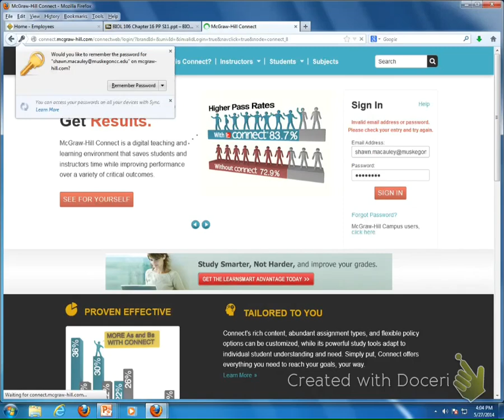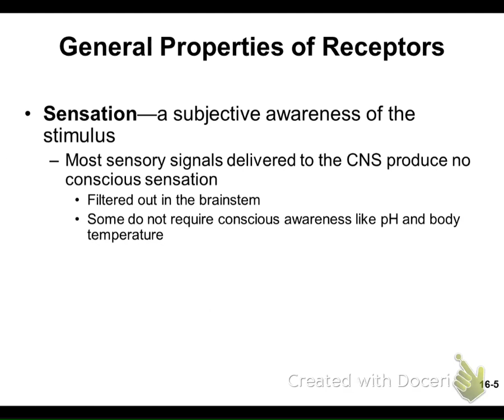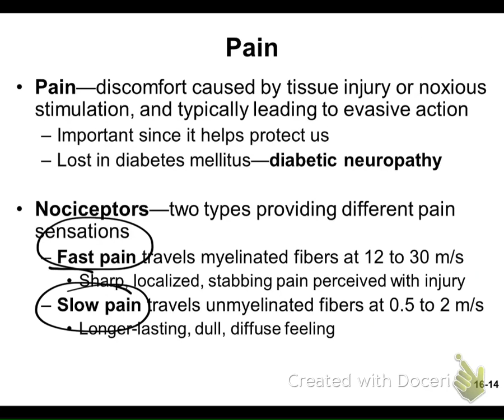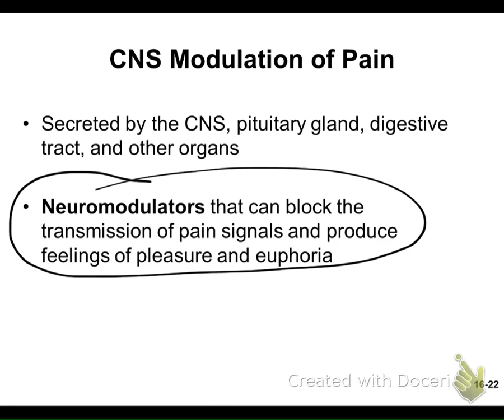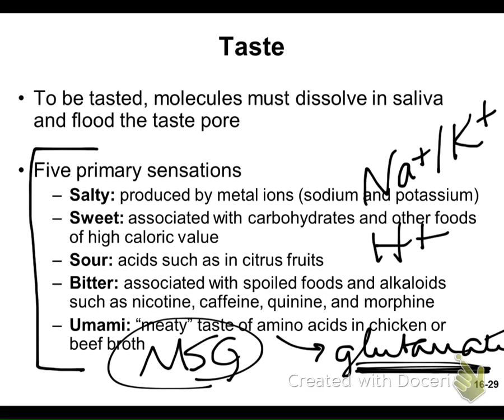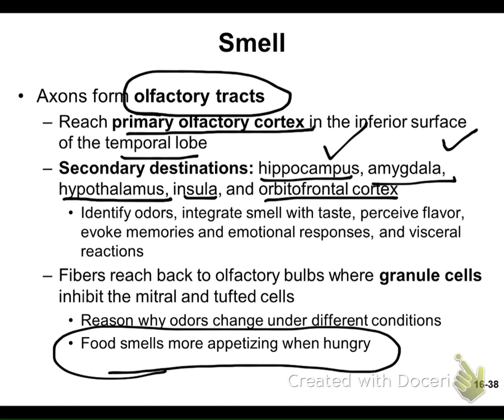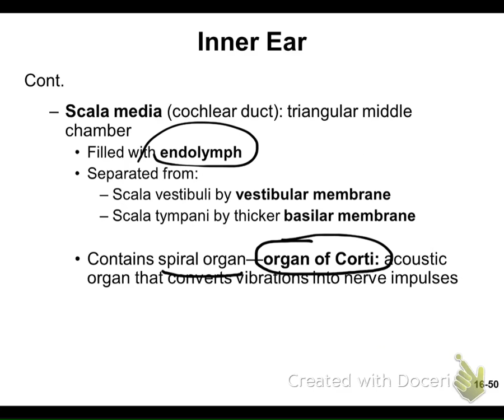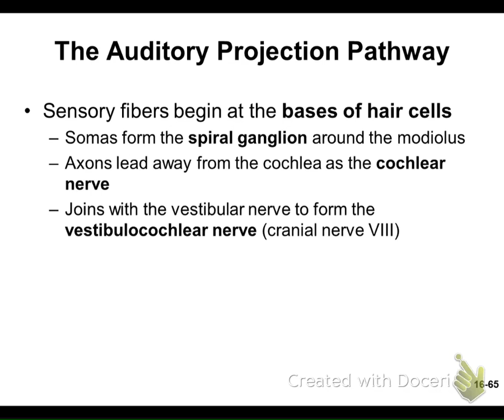Macauley BIOL 106 Summer 2014 Lecture 5 5/27